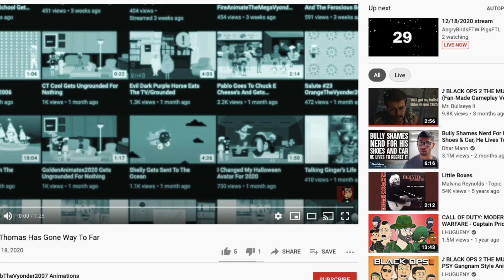CALEB ANIMATE JUST STOLE MY VIDEO